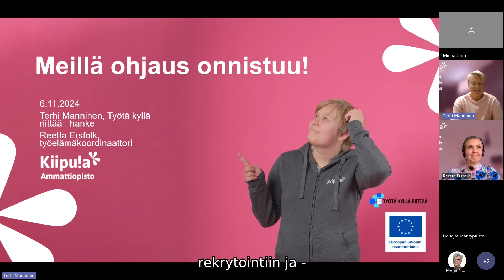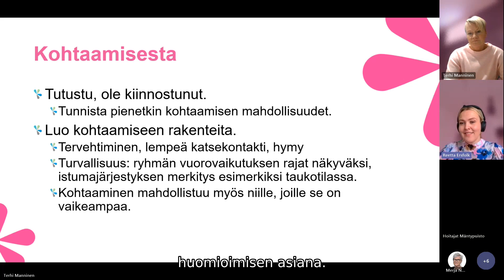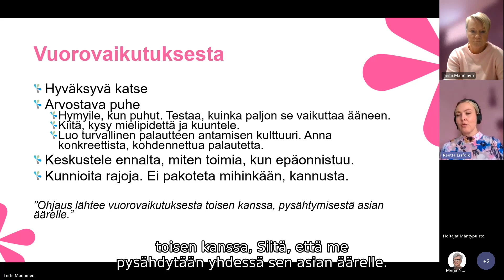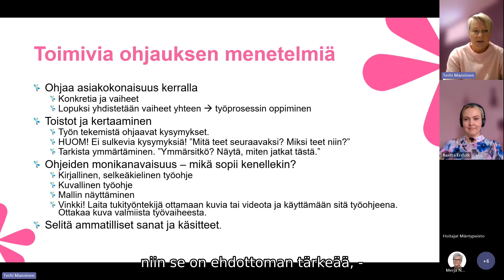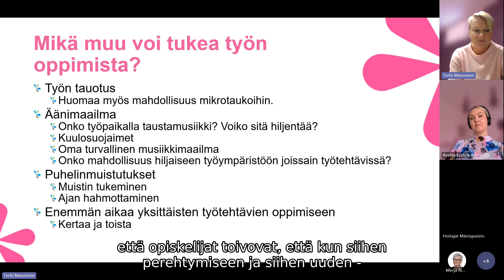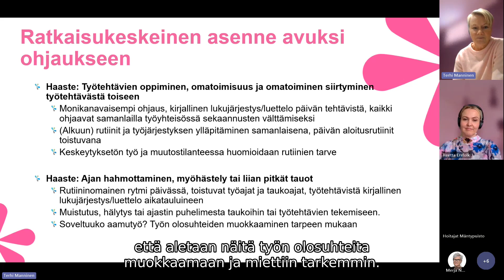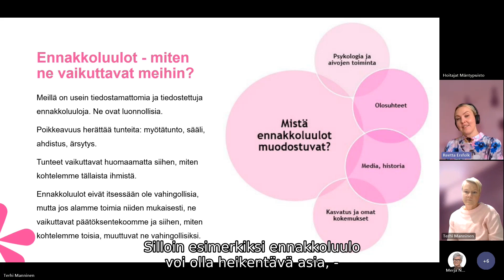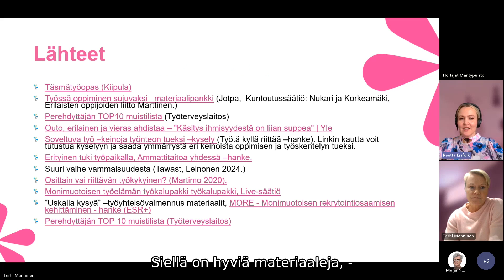Hoivan tukipalvelut -webinaari 3/4 Meillä ohjaus onnistuu!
Hoivan tukipalvelut -hanke järjesti syksyllä 2024 sote-henkilöstölle maksutonta koulutusta, jossa käytiin teemoittain läpi tukityöntekijän perehdyttämistä, ohjausta ja kohtaamista eri asiantuntijoiden innostamana.

Tallenteet:
1/4 Tukityöntekijä meille töihin; kouluttajana Riitta Paasivuori, Kotikaari ry
2/4 Onnistunut vuorovaikutus; kouluttajana Teija Mykrä, Valmennustalo Virta
3/4 Meillä ohjaus onnistuu: kouluttajina Terhi Manninen ja Reetta Ersfolk, Kiipulasäätiö
4/4 Iloa työyhteisössä; kouluttajana Virpi Annaniemi, Miina Sillanpään säätiö
Koulutussarjan osat tukevat toisiaan ja parhaan hyödyn saat irti katsomalla kaikki koulutustallenteet.

Hankkeen päätoteuttajana on Diak ja osatoteuttajana Mikkelin toimintakeskus ry. Hankkeen toiminta-aika on 1.2.2024 – 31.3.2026. Hanke on Euroopan unionin osarahoittama ja kansallinen rahoittaja on Etelä-Savon Ely.
Lue lisää hankesivuilta : hoivantukipalvelut.diak.fi/